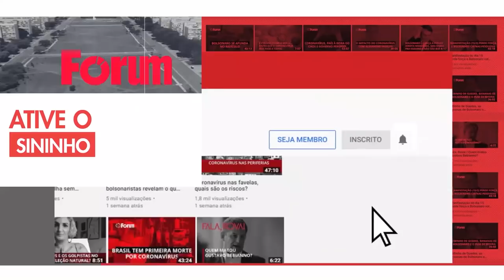Rogério Carvalho: “PT não precisa gastar tempo e energia política com Moro”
O senador Rogério Carvalho (PT-SE) fala sobre candidatura ao governo do estado de Sergipe, o ex-juiz Sergio Moro e por que Lula e o PT têm apoio maciço da população do Nordeste.

Apoie nosso jornalismo.